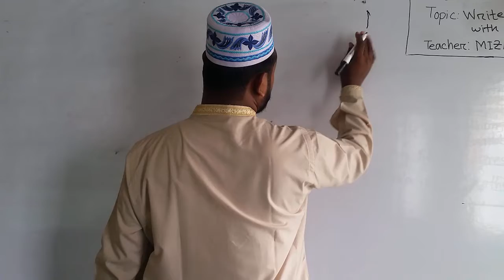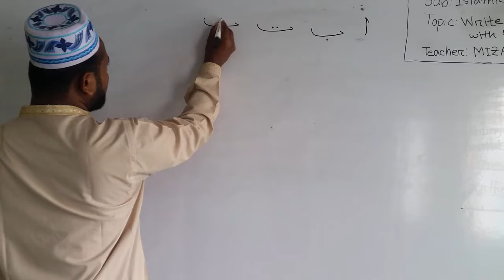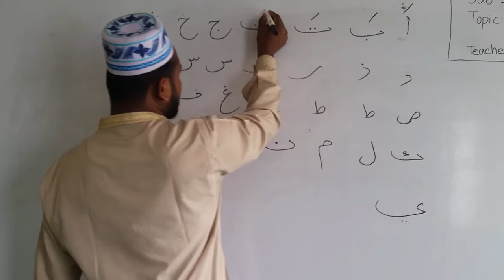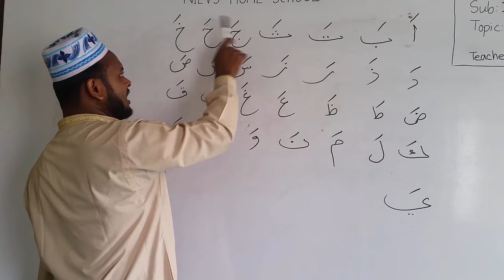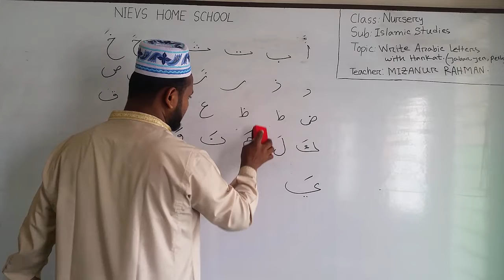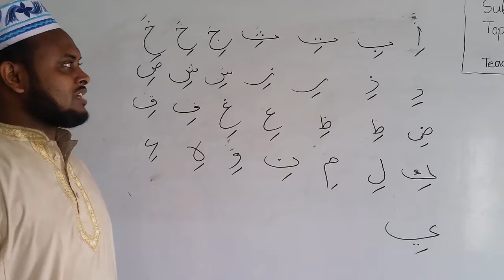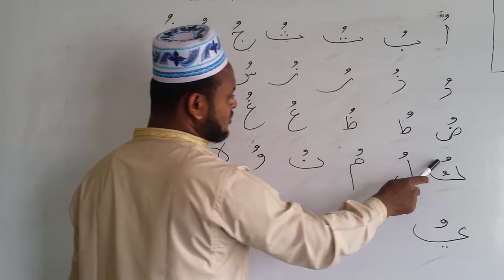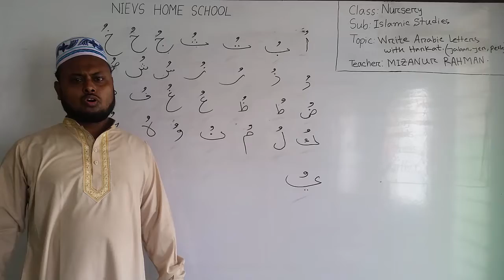Class: Nursery, Subject: Islamic Studies, Topic: Write Arabic letters with Harkat (jabar, jer, pesh)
Class: Nursery
Subject: Islamic Studies
Topic: Write Arabic letters with Harkat (jabar, jer, pesh)
Teachers Name: Mizanur Rahman